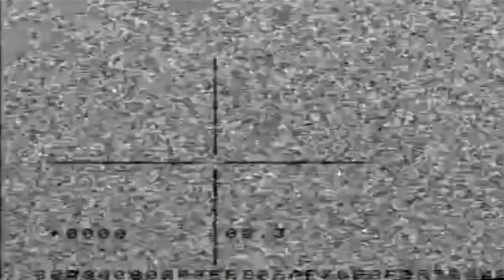USS - Yin Yang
"Yin Yang" by USS (Ubiquitous Synergy Seeker), a Canadian alternative dance musical duo, set to United States Armed Forces footage.